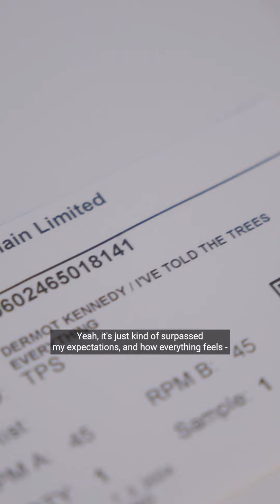Backstage Pass with Dermot Kennedy | Samsung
Grab your backstage pass and see how @DermotKennedy  finds home—even a world away from home. Just like Dermot’s new EP ‘I’ve told the trees everything’, Music Frame combines art and music.